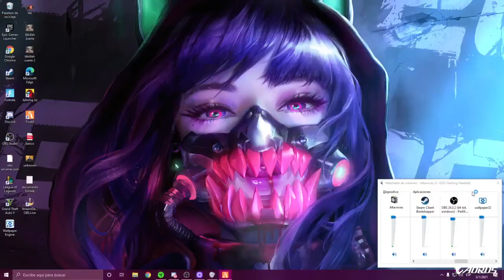EL PELA MAS TURRO LIT KILLAH PRIMER ROL 2021 | NUEVA BANDA?